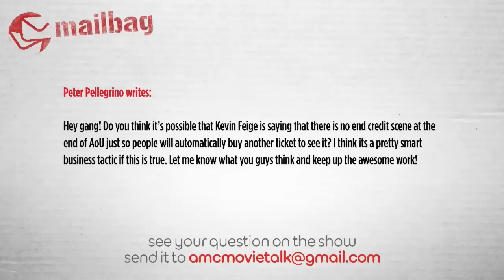End Credits Scene In AVENGERS: AGE OF ULTRON - AMC Movie News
Peter Pellegrino writes:

Hey gang! Do you think it’s possible that Kevin Feige is saying that there is no end credit scene at the end of AoU just so people will automatically buy another ticket to see it? I think its a pretty smart business tactic if this is true. Let me know what you guys think and keep up the awesome work!